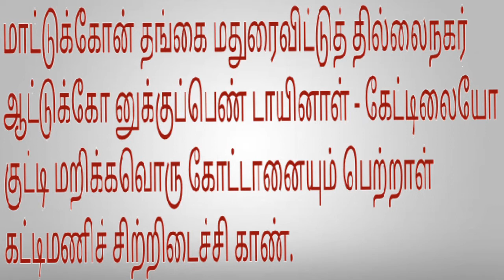வசைப்பா 1 - சிலேடைப் பாடல் - கவி காளமேகம் - Scolding Song 1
Vasaippa - Song to scold someone